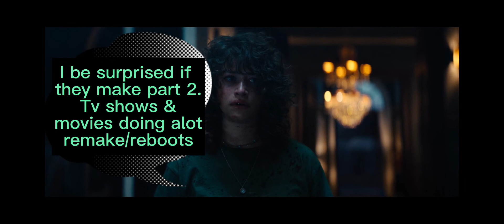Hellraiser movie review 2022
Riley must find solution to stop monsters & cube from sacrificing people. Weak acting but good special effects. Movie grade is C.